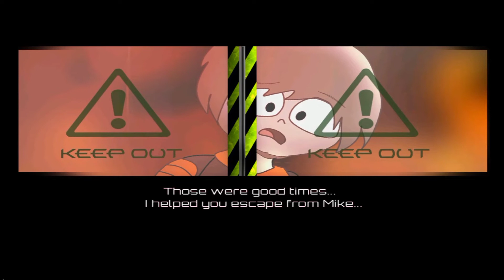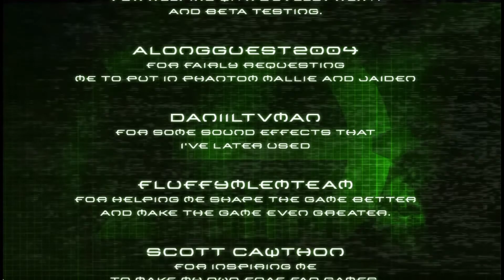Five Night's At The AGK Studio's 3 Rebranded V1.6 Gameplay - Part 3 (Night 6 + Extras Showcase)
I finally have Beated Night 6! it took a while but i did it once i understanded Springgirl more, it was epicly easy until the phantoms screw you over, then after this i'll get the funni Final Cutscene and 9/20, and have a epic jena day once again!

Segment's:
Intro: 0:00
Night 6 Intro: 0:06
Night 6: 1:18
Ending: 9:01
Credits: 12:40
Showcase Extras Again (bc why not): 13:48
Outro: 14:16

Recorded with Bandicam Pro!
Official Five Night's at Freddy's game by Scott Cawthon!
Five Night's At AGK Studios Original & Rebranded Series by ArmandaGames!